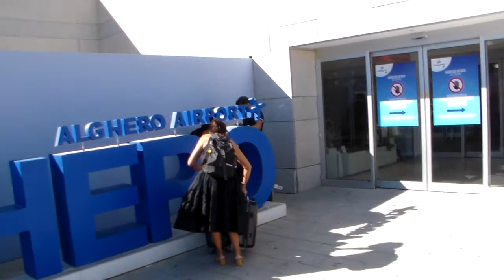FUORI DALL' AEREOPORTO DI ALGHERO! - SIAMO ARRIVATI